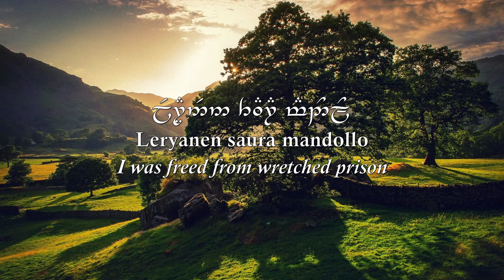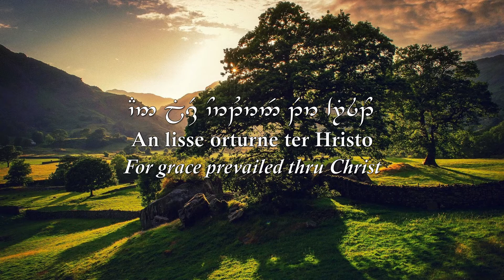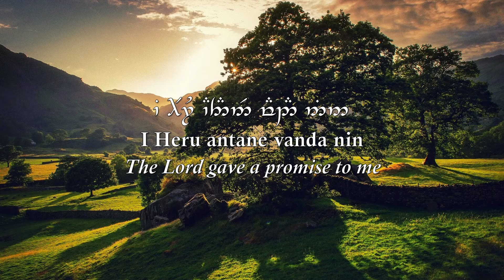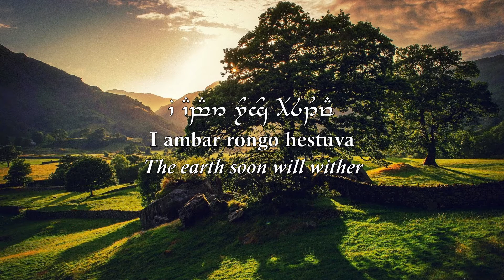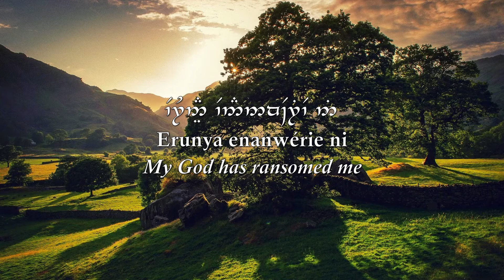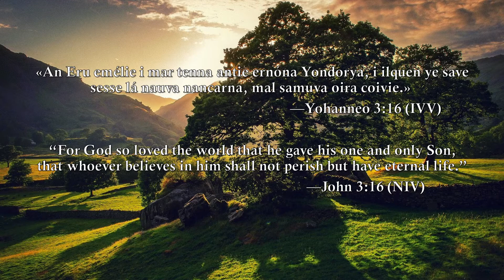Amazing Grace (My Chains Are Gone) in Tolkien's Elvish (Quenya)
Chris Tomlin's version of the well-known hymn "Amazing Grace", translated by me into J.R.R. Tolkein's fictional language of Quenya Elvish, a dialect spoken by the Elves of Middle Earth.
Lyrics:
Á maira lisse, anírima
I tale rehtie
Anen huinesse, anvanwa
Mal lissenen, cenen

Leryanen saura mandollo
Lómello calanna
An lisse orturne ter Hristo
Ar estel hirnen

Chorus
  Angwendanyar elérie
  Erunya enanwérie ni
  An oravielya túre
  Or ilye ar oiale

I Heru antane vanda nin
Estelwa ar raineva
Nás caumanya ar massenya
Ar sorna oiale

I ambar rongo hestuva
Ar Anar moruva
An Eru ni-aiálie már
I óse, lartuvan
I sorna, lartuvan